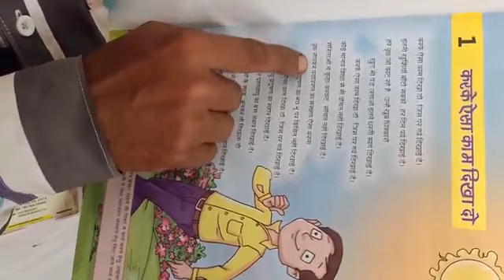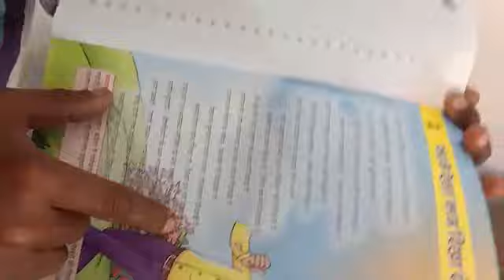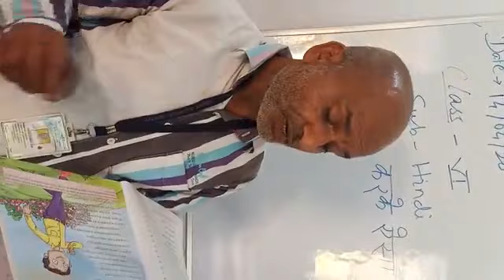Class6 Hindi Chapter1 Part 2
Video from Ashwani